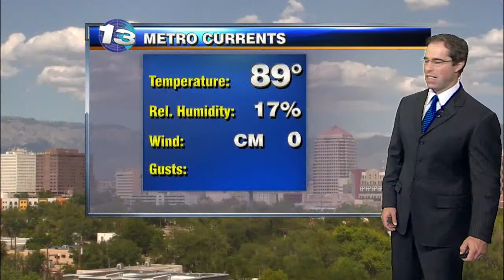Mark’s Wednesday Evening Weather Report